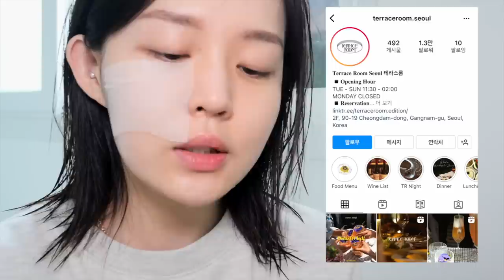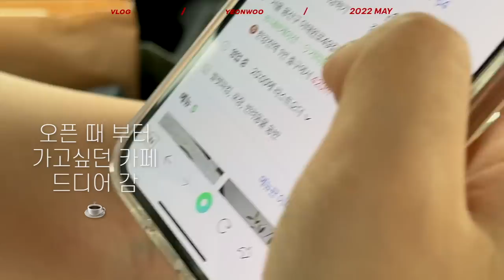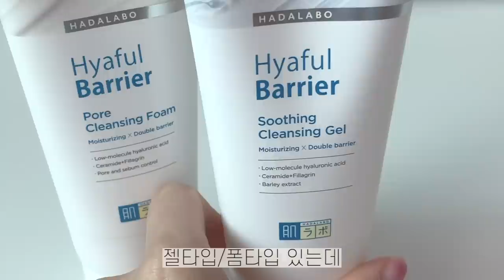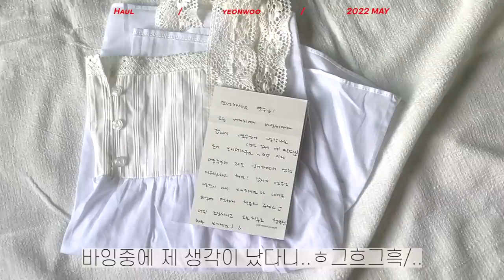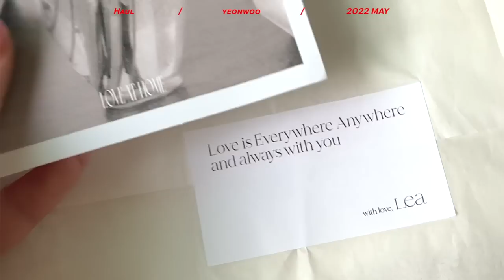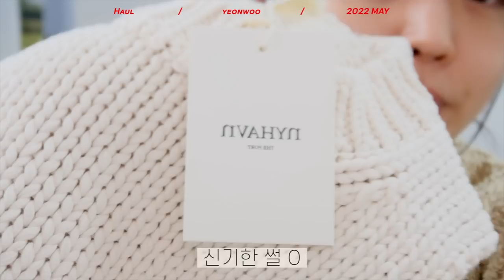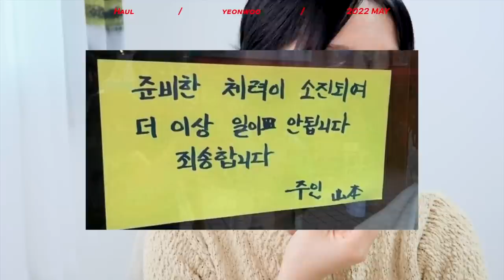[연데이#5] 맛있는거 예쁜거 다 내꺼 📦 하울과 쇼핑브이로그/바르고 먹고 입는 것들/여름최애템🏊🏻‍♂️/셀린느/브런치/미닛뮤트/COS한남/여름옷/하다라보🏊🏻‍♂️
vlog. 🏊🏻‍♂️🏊🏻‍♂️🏊🏻‍♂️

리마크스
(몬테크리스토 꼭 먹기)

젠틀몬스터

COS 한남점

FLORE플로어
(치즈케이크,티메뉴,그릭..등등 다 먹기 ㅠ)

Haul.🏊🏻‍♂️🏊🏻‍♂️🏊🏻‍♂️

매트
lace cami

롱샴
르 플리아쥬 필레 탑핸들백 필렛백

르에
TWIST ONE OFF SHOULDER TOP

르누이LENUEE
21SS Julie jersey top (Ivory)

셀린느celine
미디엄 CELINE 하트 - 트리오페 캔버스 & 카프스킨
탠

포저
Cream twiner t-shirt